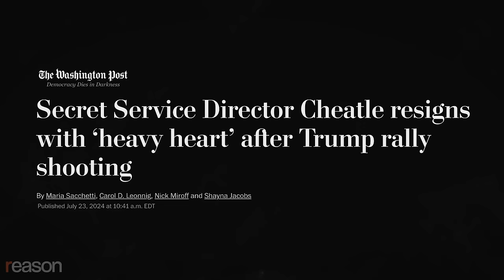Even AOC thinks the Secret Service MASSIVELY FAILED to protect Trump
Robby Soave and Amber Duke discuss how the Secret Service completely and utterly dropped the ball when trying to protect former President Donald Trump.

Producer: Natalie Dowzicky
Director of Photography: Alex Rosen
Photo Credit: Michael Brochstein/ZUMAPRESS/Newscom, Graeme Sloan/Sipa USA/Newscom